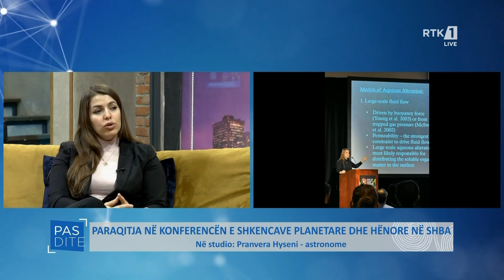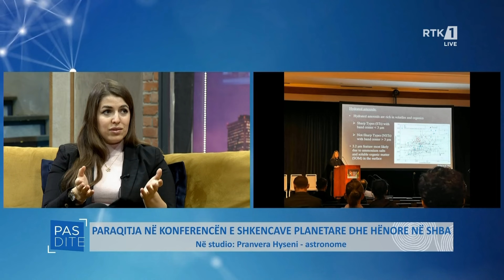Pasdite - Paraqitja në konferencën e shkencave planetare dhe hënore në SHBA 21.03.2024